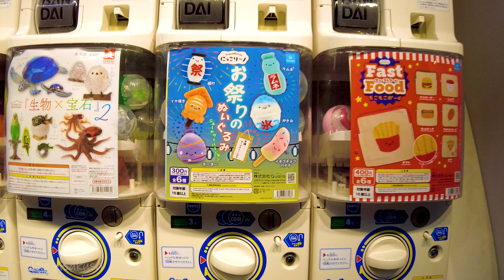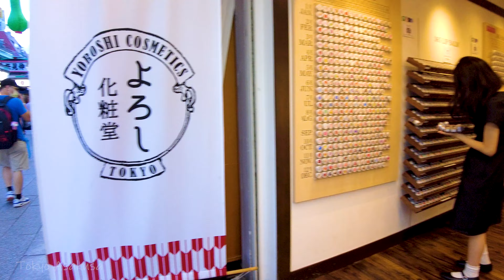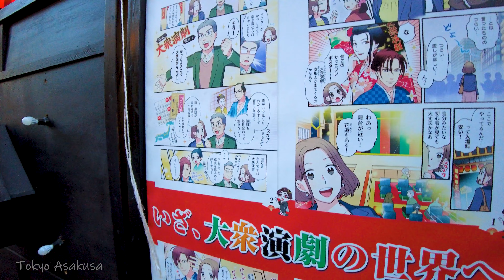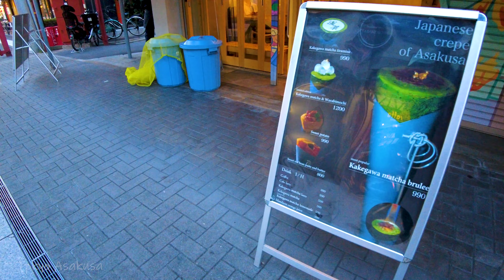Asakusa Kaminarimon👍Tokyo Digest💖Break Time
🔴Take a leisurely walk around Japan. Asakusa is an attractive district where Tokyo's tradition and modern culture intersect, and is full of spots that everyone from children to adults can enjoy. The first place you'll want to visit is the iconic Kaminarimon Gate and Nakamise Street, which stretches beyond it. Here, you can feel the good old days of Japan while enjoying traditional Japanese souvenirs and food. Also, at Sensoji Temple, you can experience Japanese history and culture up close.

If you're feeling adventurous, don't forget to visit Tokyo Skytree. The view from the world's highest observation deck will make you feel as if you are walking in the air. Furthermore, Asakusa Hanayashiki is sure to captivate children with its attractions at Japan's oldest amusement park.

During meal time, stroll through the back alleys of Asakusa and enjoy delicious gourmet food at hidden restaurants and cafes. There is a wide range of choices, from traditional Japanese cuisine to sweets that kids will love.

Asakusa is a place that combines historical charm with modern day fun, offering visitors new discoveries and surprises. You'll have a memorable time at a spot so full of charm that one day won't be enough.